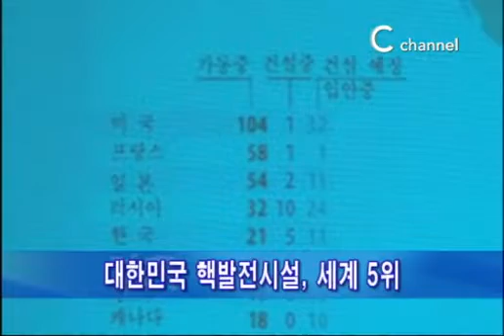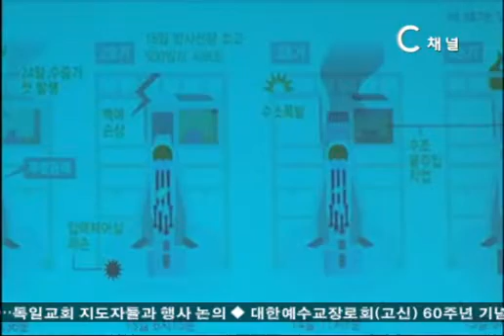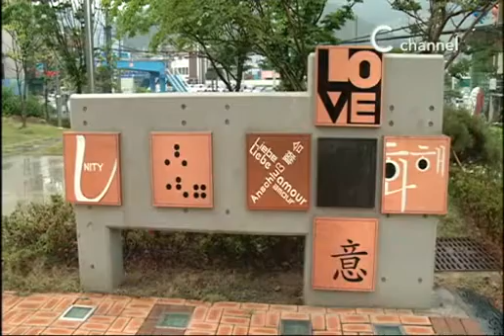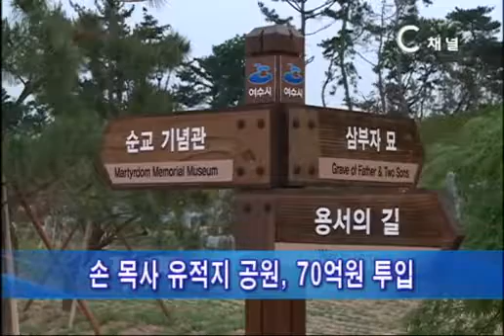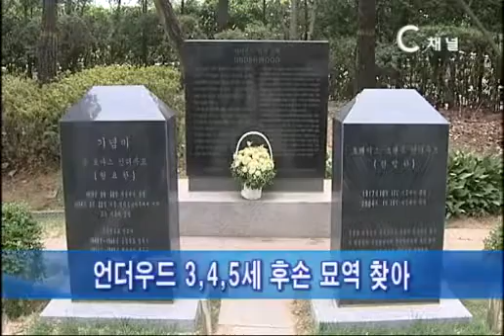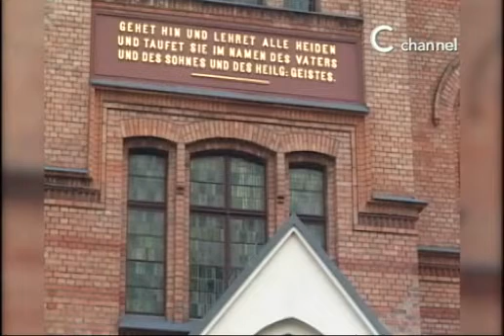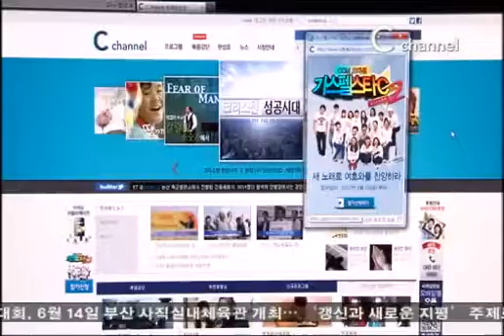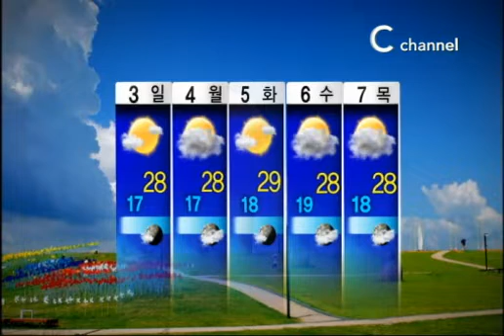[C channel NEWS] 2012년 06월 01일 뉴스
리포트) 탈핵 세미나
단신) 정부 종교인 과세 실무작업 착수
단신) 북한 식량난,
군대 위한 공출이 원인 인정
리포트) 여수 손양원 목사
순교 기념공원
단신) 언더우드 후손
백주년 교회 항의 방문
단신) 평화열차
단신) 고신총회 60주년 기념대회
단신) 가스펠스타C 홈페이지 오픈,
접수 시작
간추린 뉴스